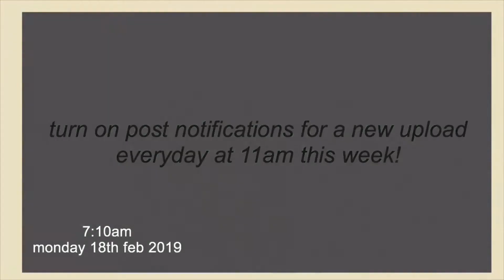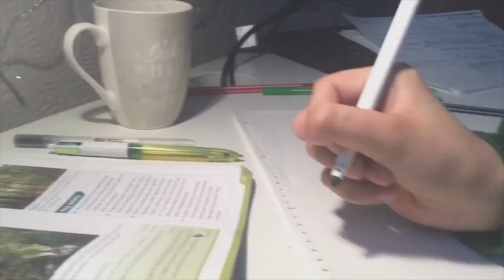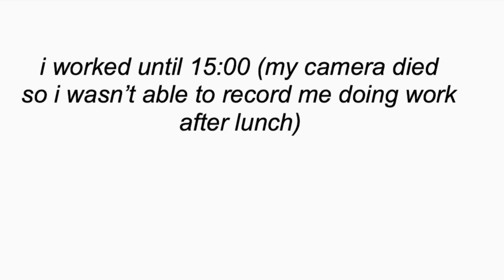HALF-TERM STUDY WITH ME | MONDAY